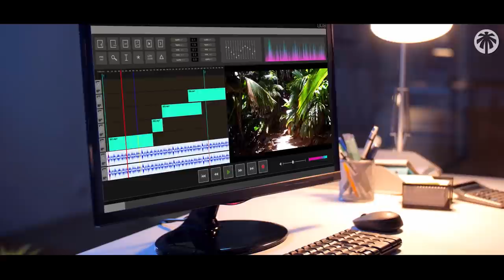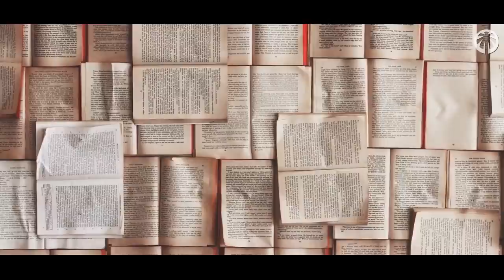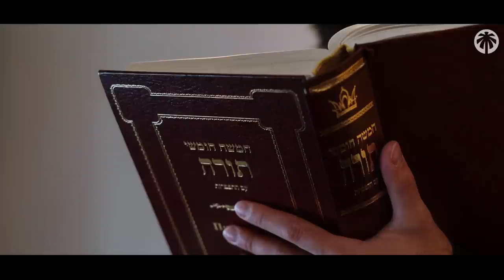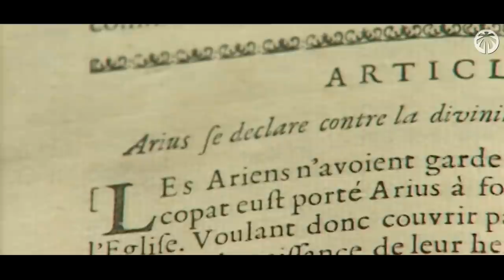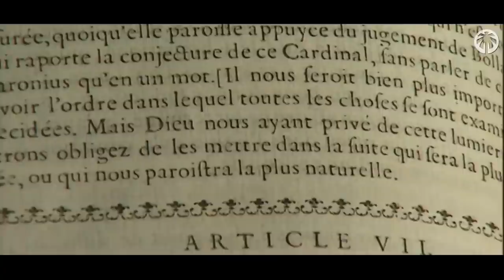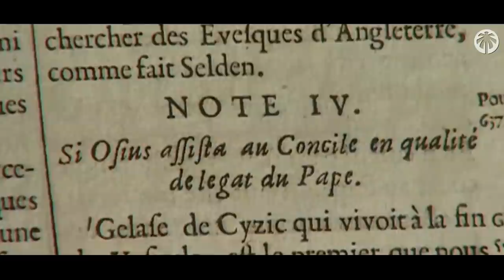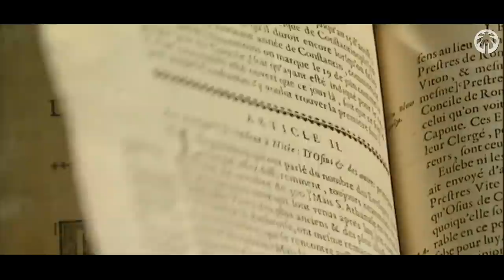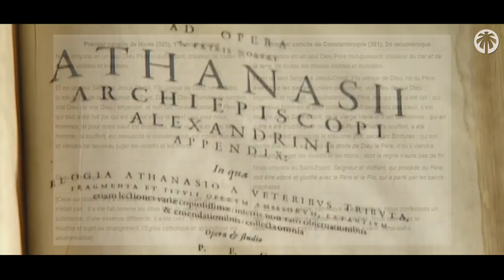Le terrible secret derrière le concile de Nicée - Quand Jésus fut considéré comme dieu - [Episode 7]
Les Prophéties révélées dans les anciens livres - [ Episode 7 ]

Les secrets du concile de nicée dans le christianisme